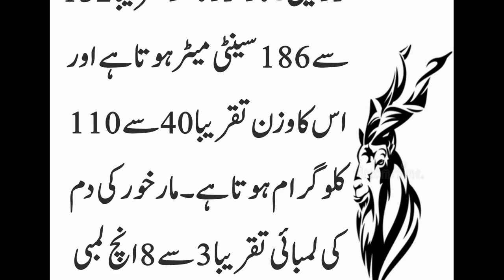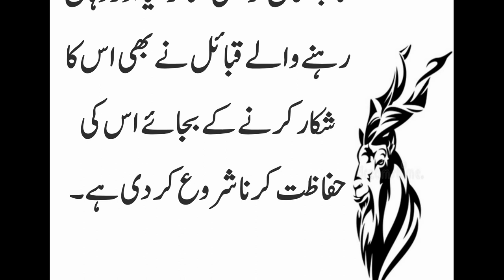markhor animals | Markhor ki khuraak | the precious animal in pakistan | markhor ka shikar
This is the hunting channel especially for the
hunters. I will upload all the hunting and fishing
videos in Pakistan. Partridge, chukar Partridge,
see , water hen, jal murghi, nilgai, blue bull,
flamingo, crane, mallard, teal, duck, quail, taloor,
houbara bustard, dove, yellow wagtail, tilyar,
rosy Starling, deer, wild boar, rabbit, duck, green
pigeon and redshank hunting and also trout,
snow trout, brown trout, channa gachua,
masheer, snakehead murrel, eel, baam, rohu
and other fishing videos on shikar  in
Pakistan YouTube Channel. Please like my
encourage me.